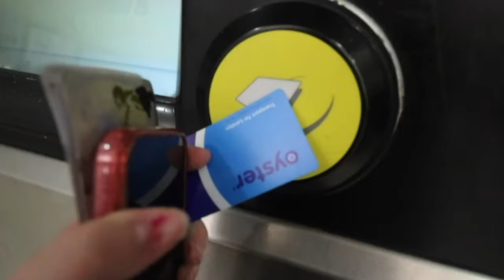How I knew that I needed to focus on recovery...